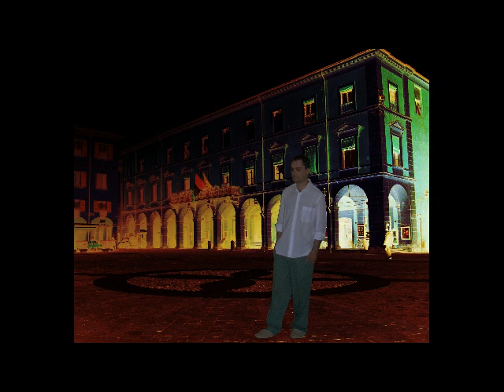da lavorare stanca